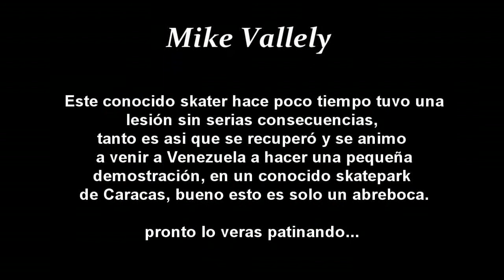Trailer de video de Mike Vallely en venezuela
pronto por este mismo canal nuevas tomas, nueva edición extendida, nuevo formato.